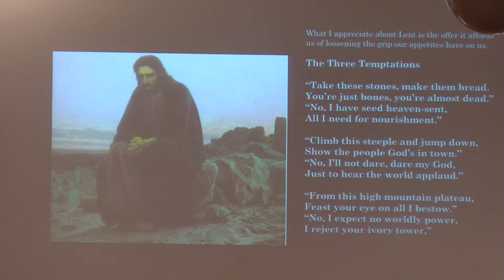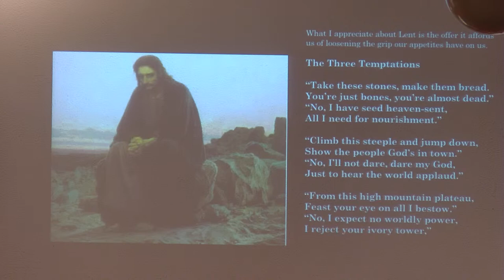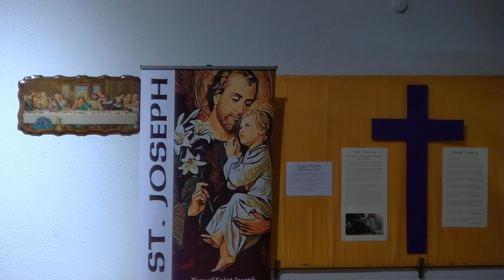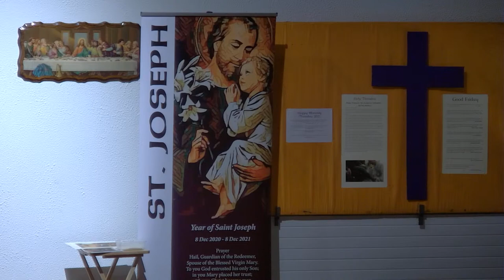2 Voyage Towards Easter (8pm) with Johnny Duhan from Barna Church, Co Galway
Voyage Towards Easter (8pm) with Johnny Duhan, March 31, from Barna Church, Co Galway, Ireland.

We are honoured that parishioner, Johnny Duhan, has agreed to join us tonight for 30 minutes of song and reflection on the events of Easter Week.

A songwriter and performer of immense talent, Johnny is probably best known for penning 'The Voyage', which has become one of the most popular songs used at Irish weddings!

After listening to some of his reflective music recently, Fr Michael had the idea of inviting Johnny to perform this short reflection. Through the medium of his songs he will touch on the themes associated with Holy Week, such as despair and hope.

In normal times our church would be packed to hear this amazing singer but sadly, in keeping with public health guidelines, we have to keep the doors closed and broadcast through the wonders of the internet instead.

Please tune in from 7.55pm via our LIVE FEED or here on Facebook.

HOLY WEEK services are availabe to view in the DUILLEOG. Copies are available from Slemons, Supervalu, or the post office. Voyage towards Easter, reflection by Johnny Duhan, (8pm) from Barna Church, Co Galway